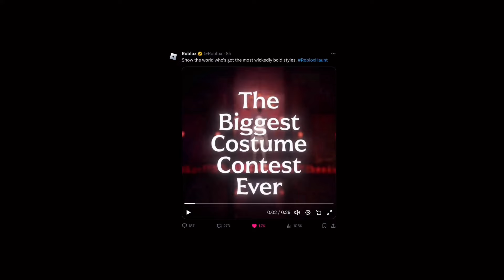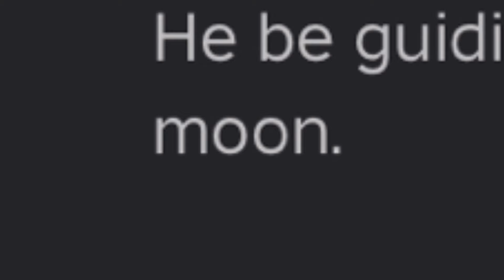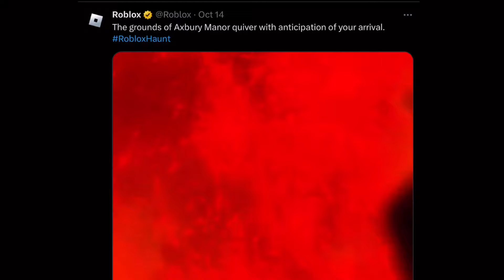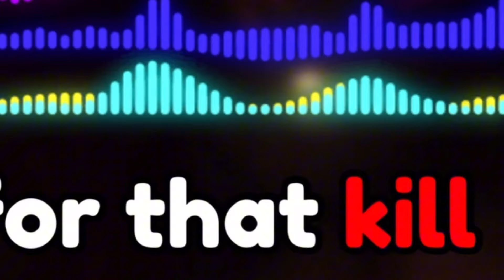Roblox Theory: Headless Horseman Wants Your BLOOD!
The Roblox Headless Horseman Is Out Here FOR SOME BLOODS!!

Outro Song 🎧: Feels Like Winning From StreamBeats by Harris Heller

0:00 Intro
0:16 Roblox The Haunt
1:09 Who Is Headless Horseman?
2:20 He’s Actual Lore
2:58 Headless Horse
3:06 Modern Day
3:13 Runs The Axbury Manor
3:22 Looking For Kills
3:47 The Roblox Theory
4:22 Conclusion
4:46 Outro